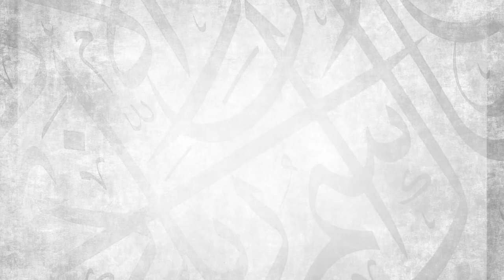#18: Did This Video Grab Your Attention? || Ustadh Abdulrahman Hassan || AMAU